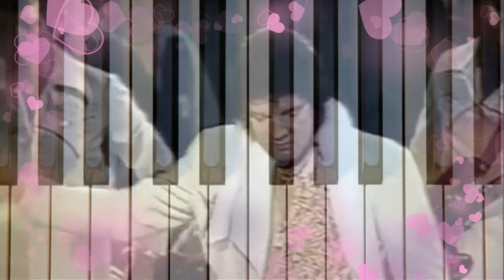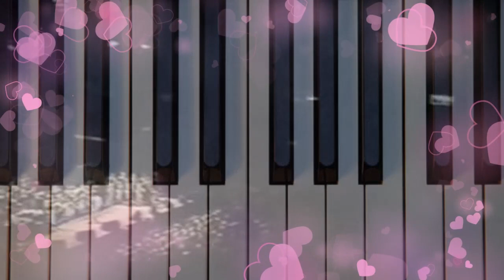Sharing a memory. "And I love you so" Another Elvis song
I am sharing a memory for I have to go out early to take care of errands before work. Enjoy a memory from Last year February 2023, and another Elvis song.

-Alexandria M Cesar